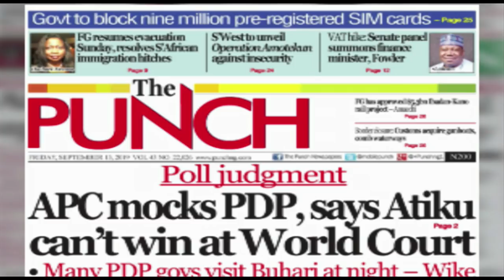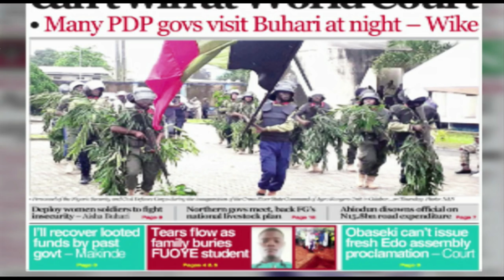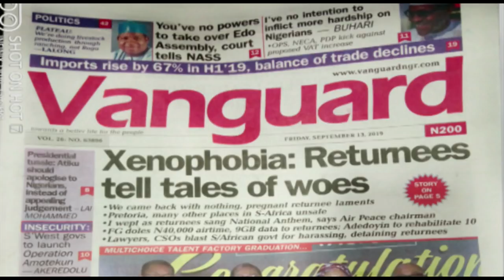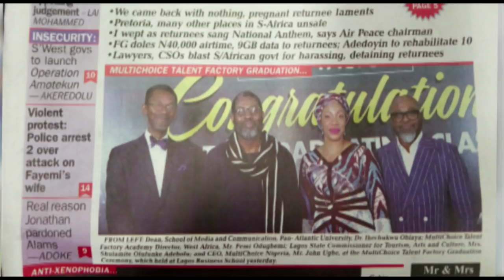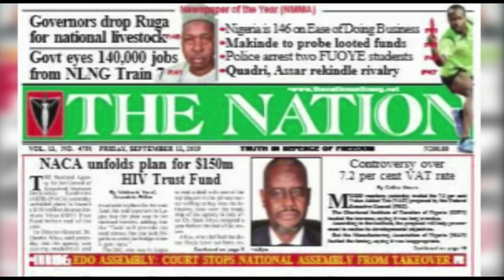SHOCKER! "Many PDP Govs Visit Buhari at Night" - Wike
Rivers State Governor, Nyesom Wike, said that he congratulated President Muhammadu Buhari after the Presidential Election Petition Tribunal confirmed his election because it is better to offer public congratulations than visiting the President at night. Governor Wike said that unlike some governors of the People’s Democratic Party ( PDP) who visit President Muhammadu Buhari at night,  he made his declaration public because it came from the heart.

Moses Nnaekpe joined Amaka Okoye to review the biggest stories in Newspapers today.